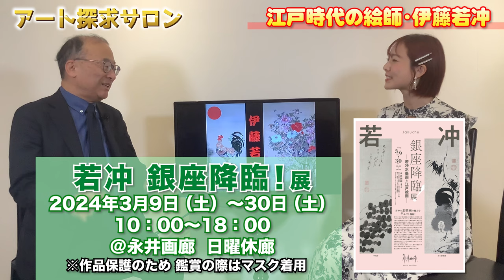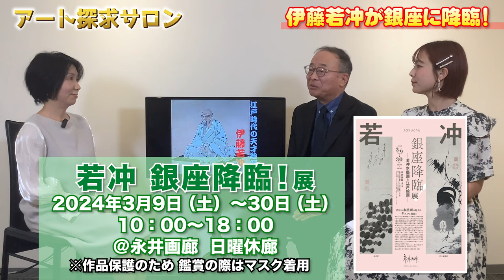永井画廊に伊藤若冲降臨！若冲コレクター＆研究家 景山由美子SP対談！！